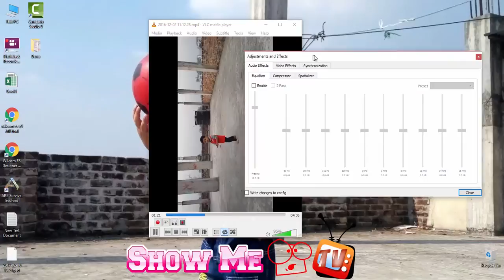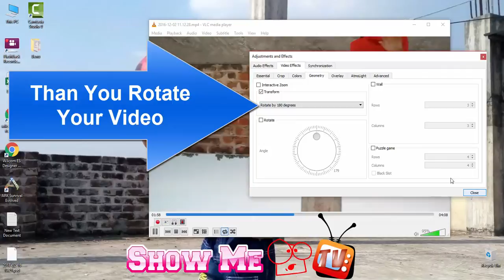How To Rotate any Video In VLC Player